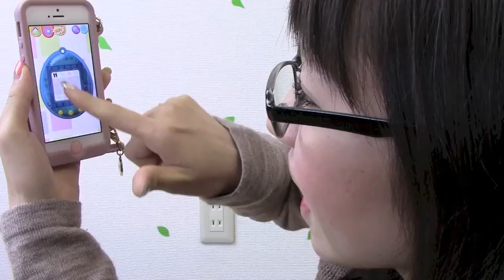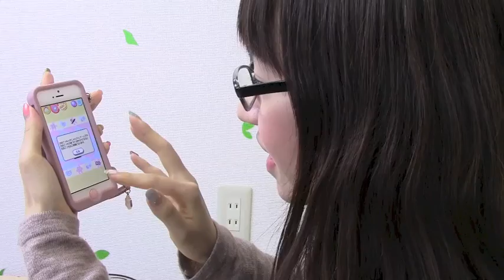たまごっち スマホで発見！！ - iPhoneアプリ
iPhoneでたまごっちを育てよう。おやじっちには育つのか！？

アプリカテゴリ：ゲーム
マミルトン